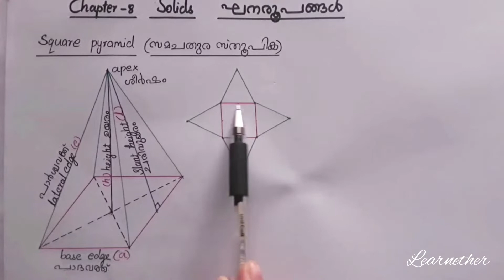Class 10 | Maths |Chapter 8| Solids | Surface Area of a Square Pyramid | Kerala Syllabus | Part 1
Kerala syllabus, grade 10, chapter 8, solids (ഘനരൂപങ്ങൾ),Surface Area of a Square Pyramid , part 1.